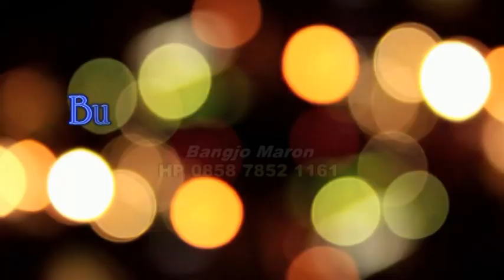Kasidah Arjunada Jurang Temanggung 03